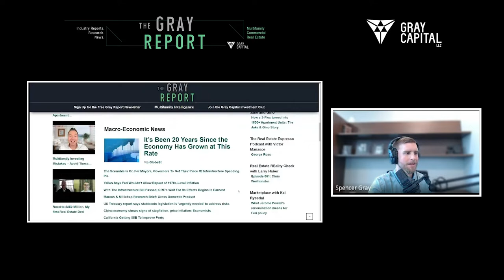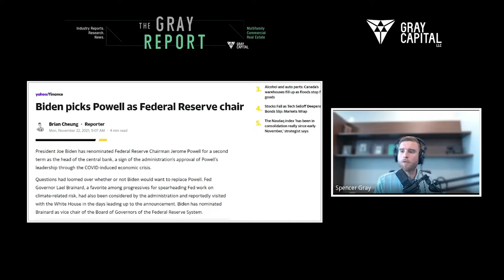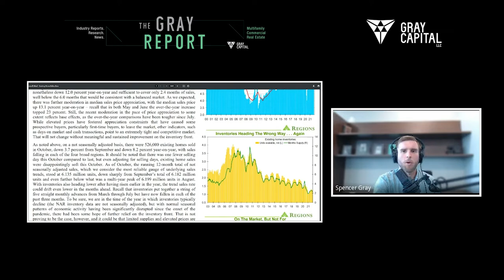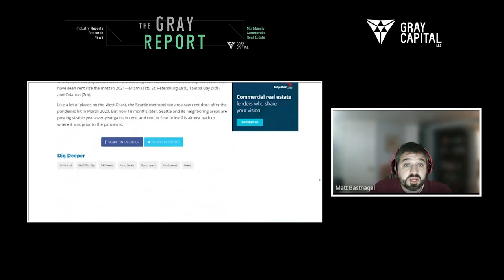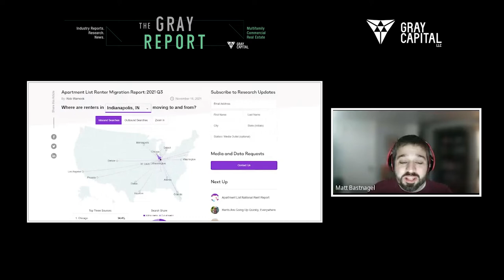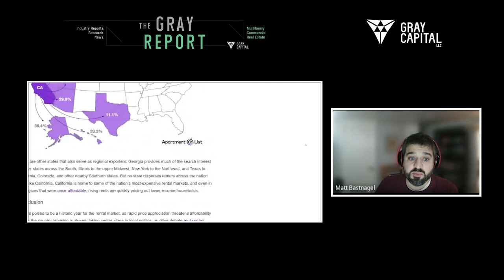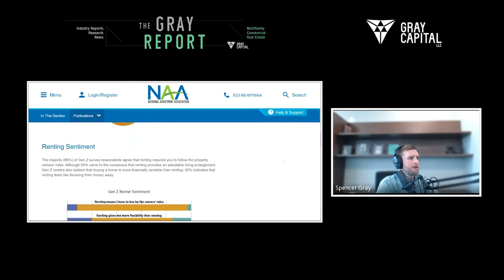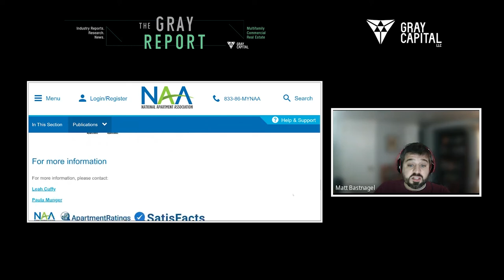COVID Uncertainty and Multifamily Stability: This Week in Multifamily & the Economy: Nov. 25 2021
For the latest multifamily news from across the internet, check out the Gray Report